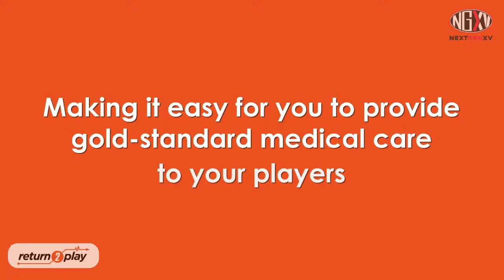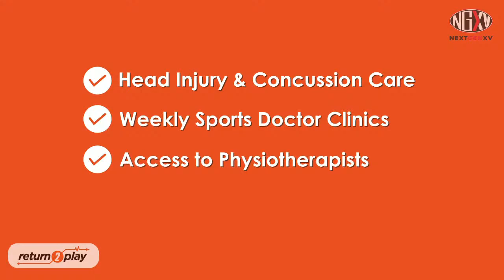LIVE RUGBY: MARLBOROUGH COLLEGE V BLUNDELL'S | U18 SCHOOLS CUP QUARTER FINAL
LIVE STREAM: MARLBOROUGH COLLEGE V BLUNDELL'S | U18 SCHOOLS CUP QUARTER FINAL

Wednesday sees the 2022/23 U18 Schools Cup Quarter Finals get underway as Marlborough College and Blundell’s go head to head in a 2.15pm kick off.

The NextGenXV live streaming cameras will head to Wiltshire to take in this huge contest, with both sides looking to build a path towards a first ever U18 Schools Cup final appearance.

The two sides have enjoyed strong seasons, both inside and outside of the Cup, Marlborough College seven of their twelve fixtures, and having a run in the St Joseph’s Festival that saw them draw with Kirkham Grammar School and defeat Trinity on Day 1, two of the strongest teams in the country. The rigours of the competition cost them on Day 2, but already they had shown the ability that has taken them to this Quarter Final.

Blundell’s have also played twelve games and have secured a highly impressive nine victories from those, including some genuinely extraordinary performances against Taunton and Bristol Grammar, as well as truly dominant victories in Rounds 1 and 2 of the Cup. In September they appeared in a NextGenXV live stream at Saracens’ StoneX Stadium where they held out brilliantly for a 23-19 victory against Haileybury.

On paper then results suggest a slight edge for Blundell’s, however dive a little deeper and the fixture looks wide open all over again. The sides have two common opponents, Cheltenham College and Canford. Blundell’s have lost narrowly to both, by 4 points to Canford and 6 to Cheltenham, Marlborough, in contrast, drew with Cheltenham and have beaten Canford twice, once by ten points in the regular season and once in some style in Round 2 of the Cup.

This Marlborough side also has big game experience, back in 2020 as U15s they shared the U15 Plate title (the final was lost to Covid) with Rugby, and that is this year’s U6th group. However Blundell’s have ingrained know-how in the school, during the time that the Champions Trophy existed, 2014 to 2019, they were regulars in the latter stages and reached the 2017 final.

Choosing between the two is a near impossible task, both have real qualities. Blundell’s arrive in slightly better form having won their last four in a row, in contrast Marlborough have lost two of their last three with Clifton and Cranleigh putting in some mighty performances. On the other hand, Clifton are one of the best 3 teams in the country this year and Cranleigh are playing some glorious rugby to finish the term off and Marlborough had an eye on this game.

It really is impossible to tell and that’s what makes these games so special. It’s a chance at creating wonderful memories, of playing against a side that you normally wouldn’t, these two do not usually meet each other on their circuits.

Do come and join us at 2.15pm on Wednesday!

Cup Runs to Date:

Marlborough College:
R1: 25-3 v Abingdon
R2: 48-14 v Canford
R3: 49-29 at Seaford

Blundell’s
R1: 60-5 v Richard Huish
R2: 63-13 v King’s College, Taunton
R3: 31-14 at Sir Thomas Rich’s